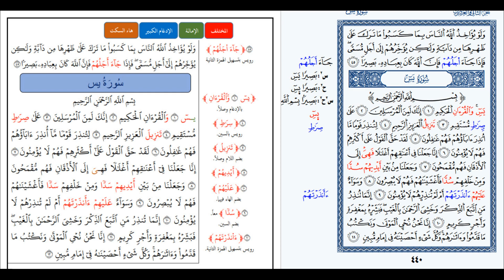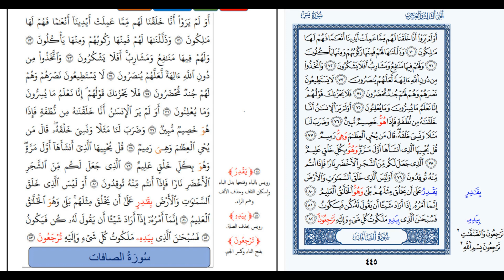سورة يس تلاوة تعليمية للامام يعقوب الحضرمي بروايية رويس وروح الدكتور ابي الخير هاشم الشافعي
Surat Ya-Seen educational recitation by Imam Yaqoub Al-Hadrami, narrated by Rowais and the spirit of Dr. Abi Al-Khair Hashim Al-Shafi’i
قراءة نافع المدني: للامام نافع المدني عدة روايات اشتهر منها اثنان وهما:
قراءة ابن كثير المكي: اشتهر لابن كثير راويان هما:
البزي:.
قنبل:
قراءة أبي عمرو البصري: اشتهر لأبي عمرو البصري راويان هما:
السوسي: #
قراءة ابن عامر الشامي: اشتهر لابن عامر الشامي راويان هما:
هشام: .
ابن ذكوان: .
قراءة عاصم الكوفي: اشتهر لعاصم الكوفي راويان هما:
شعبة:.
حفص: .
قراءة حمزة الكوفي: اشتهر لحمزة الكوفي راويان هما:
قراءة الكسائي: اشتهر للكسائي راويان هما:
قراءة أبي جعفر المدني::
ابن جمّاز:.
قراءة يعقوب الحضرمي::
قراءة خلف العاشر: اشتهر لخلف العاشر راويان هما:
Reading Ibn Katheer Al-Makki: Two narrators are famous for Ibn Katheer:  Al-Bazi: Ahmed bin Muhammad bin Abdullah bin Al-Qasim bin Nafeh bin Abi Bazza. anbul: He is Muhammad bin Abd al-Rahman bin Khalid al-Makhzoumi, their master, Abu Omar al-Makki, the sheikh of the reciters in the Hijaz in his time.Reading Abi Amr Al-Basri: Two narratorsرهاشم الشافعي